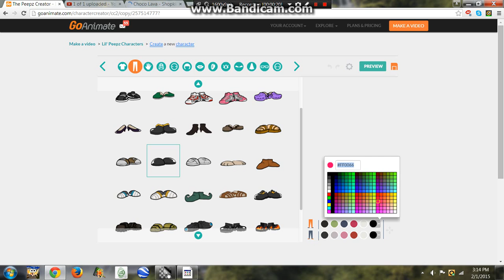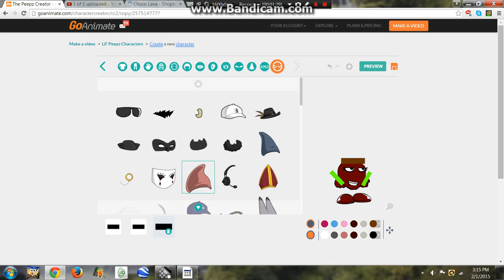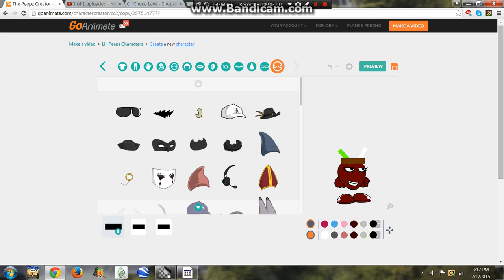How to make Choco Lava on GoAnimate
Voice of Choco Lava: Catherine